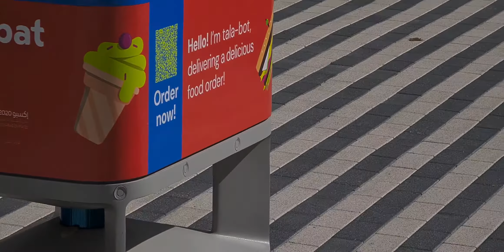Dubai - Dubai Expo 2020